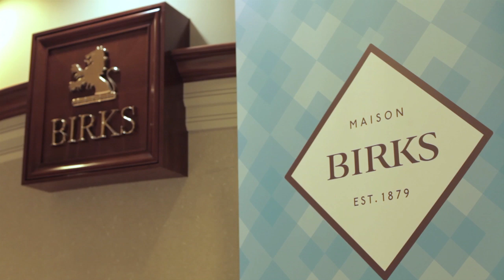2014 Birks Diamond Tribute to the Year’s Women in Film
Telefilm Canada and Birks paid tribute to 10 Canadian women directors and actors at this star-studded event at the 2014 Toronto International Film Festival. / Téléfilm a rendu hommage à 10 réalisatrices et actrices canadiennes lors de ce prestigieux événement qui s'est tenu dans le cadre du Festival international du film de Toronto 2014.